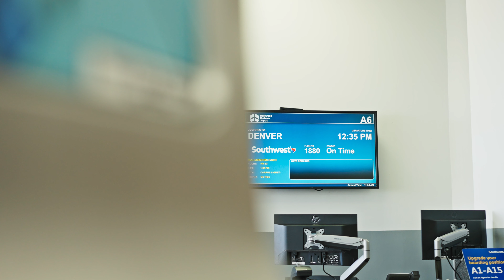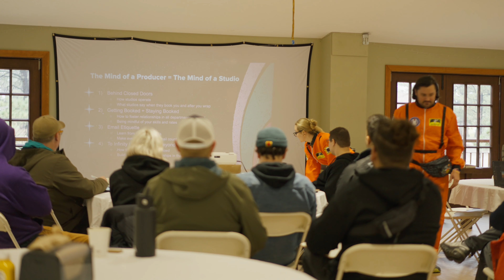Camp MoGraph 2023 - Some Vlogging Thoughts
Vlogging is something I'm trying to get better at so I brought my camera to yet another Camp Mograph :)